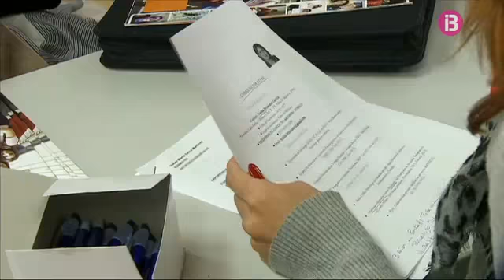Notícies Migdia 02-04-2014